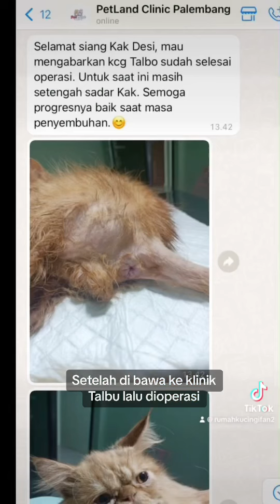Update kondisi talbu. Kucing ras terlantar yang mengalami prolaps (Anus keluar)